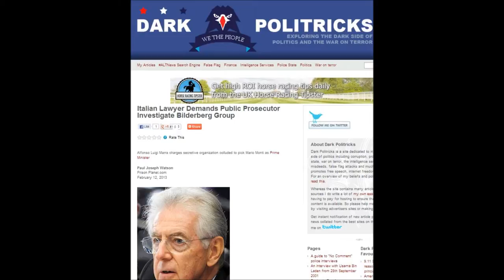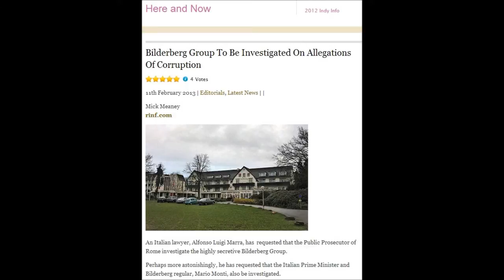NONOSTANTE TANTE DENUNCE I MEDIA TACCIONO LA MIGLIORE CENSURA E' IGNORARE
LA SOVRANITA' AL PRIMO POSTO